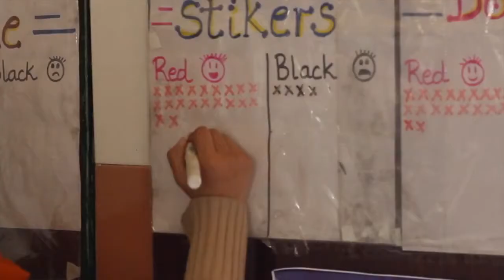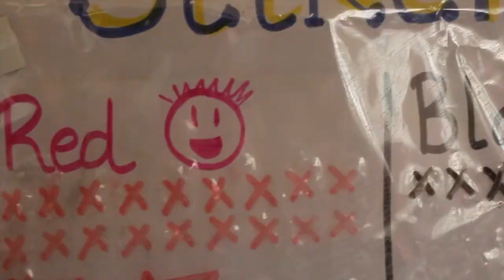Different kinds of rewards